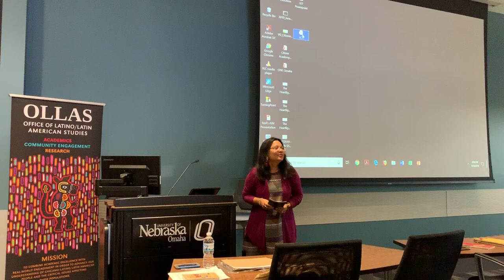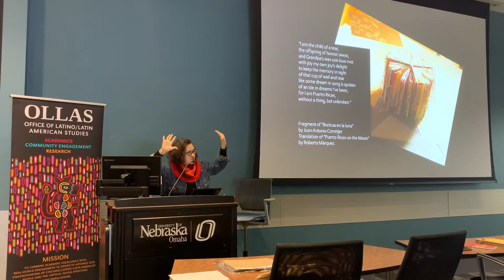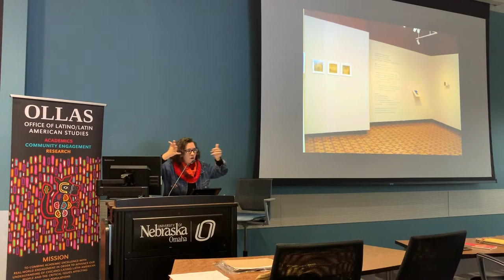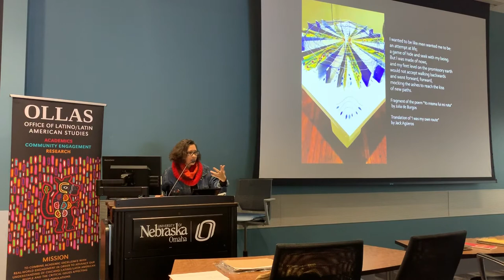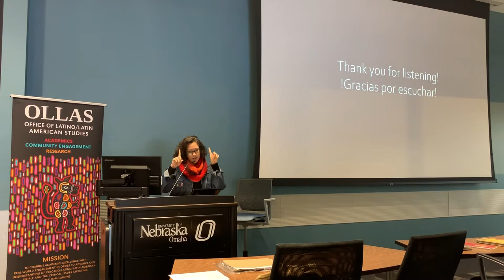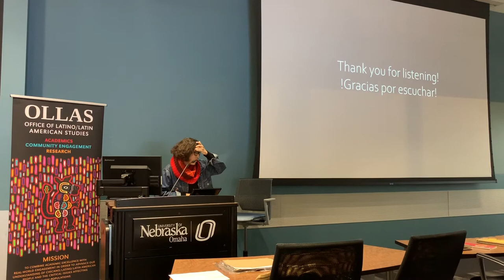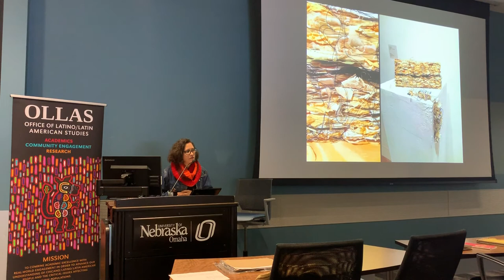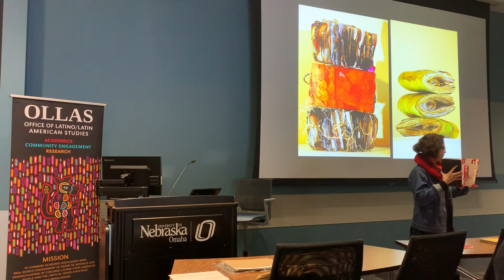ArteLatinX 2019: Artist Talk - Yarisa Colón Torres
Listen to artist Yarisa Colón Torres talk about her story and her art. Thank you Yarisa for making the trip from New York and for hosting such an wonderful workshop that everyone that participated enjoyed!

*The views and opinions expressed by guest speakers and audience members do not necessarily reflect the views or position of the Office of Latino/Latin American Studies (OLLAS) and the University of Nebraska at Omaha.